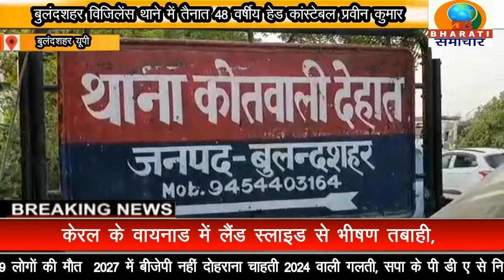बुलंदशहर यूपी: बेटे ने पिता के द्वारा गाड़ी की चाबी न देने पर अपने ही पिता की कर दी चाकू से हत्या